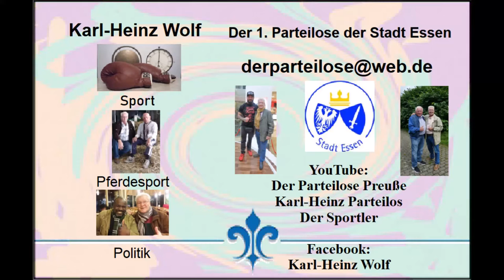Gelsentrabpark * Bild Pokal mit tollen Rahmenprogramm * 1. Mai 2022 Siegerehrung Rennen 10 & 11